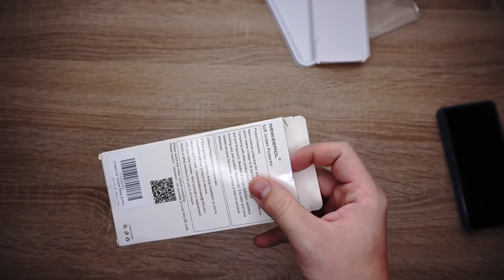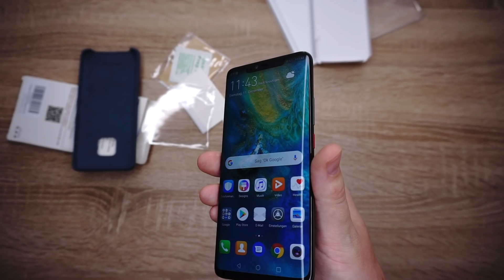Huawei Mate 20 Pro – Beste Kombination aus Hülle & Panzerglas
Gerade beim neuen Huawei Mate 20 Pro mit den gebogenen Display kann es so einige Probleme geben wenn man auf der Suche nach einer passenden Hülle und Panzerglas ist. Klebt das Panzerglas überhaupt richtig an den Rändern? Drückt die Hülle das Panzerglas an den Seiten wieder hoch? Bedeckt das Panzerglas überhaupt die ganze Front? Geht der Fingerabdrucksensor und Gesichtsscanner danach noch?

Durch den großen Huawei Mate 20 Pro Hüllen Test und den Mate 20 Pro Panzerglas Test kann ich euch nun die Beste Kombination vorstellen, die diese Probleme nicht hat!